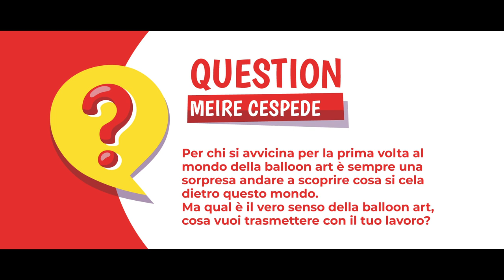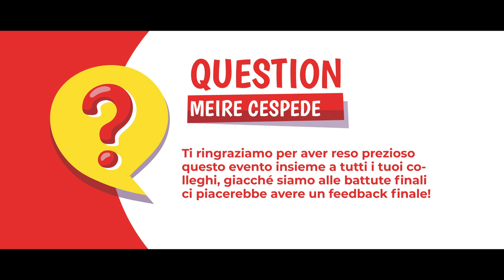Interview with Meire Cespede - BPDAYS2020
Ecco l'intervista a Meire Cespede, special guest della quarta edizione del Balloon Party Days 2020.